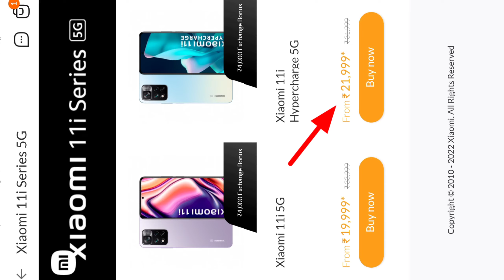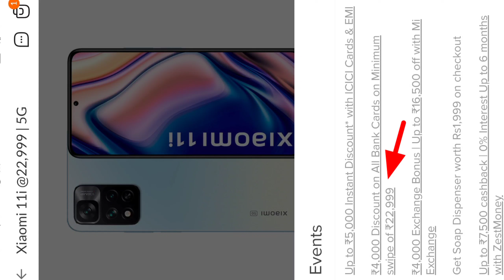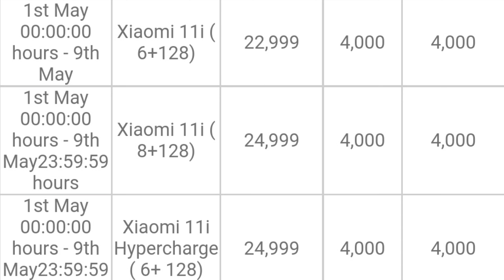Mi 11i Series Mi Store Offer 🔥Mi 11i Series Prepaid + Bank Offer